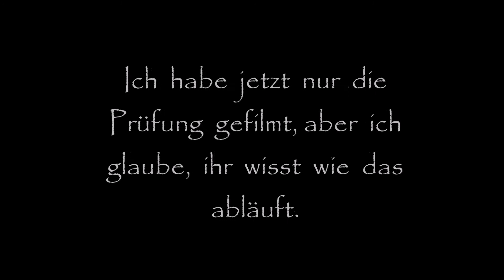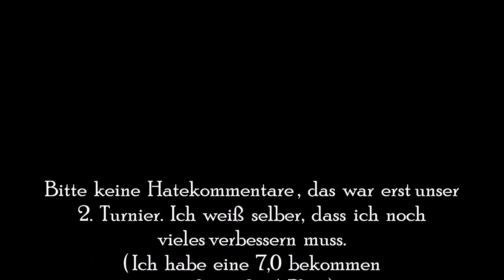Turnier Schwabach 30 9 17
Hallloooo

Am 30.9.17 hatte ich mein 2. Turnier, und es hat mega Spaß gemacht. Aleika war auch total brav. Ich hoffe sehr, euch hat das Video gefallen.
Über ein Abo meines Kanals freue ich mich natürlich auch.

LG Alena

Song: Mondays feat Lilla My- I´m Over You

Meine sozialen Medien:
Musical.ly: dreampony.aleika
Facebook: Aleika- Ein Fjord erobert unser Herz